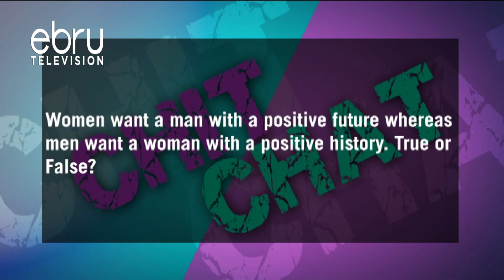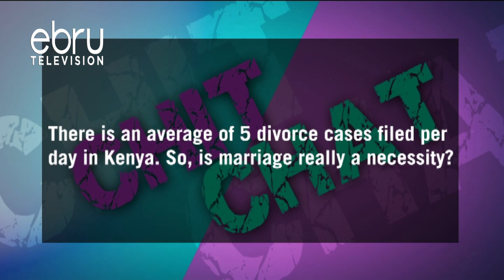What Men Want In A Woman